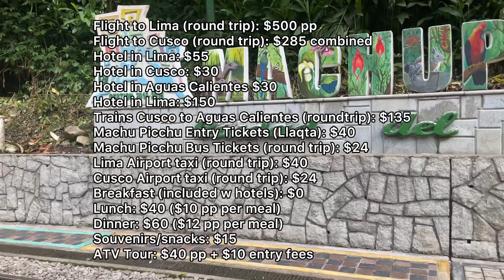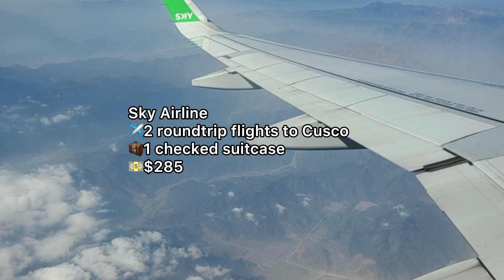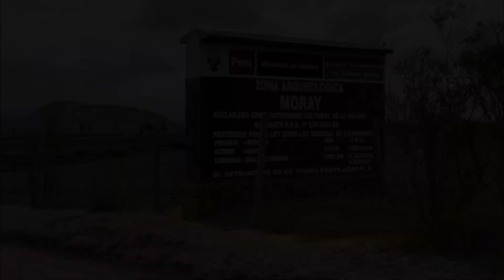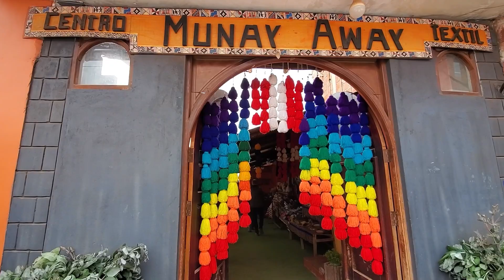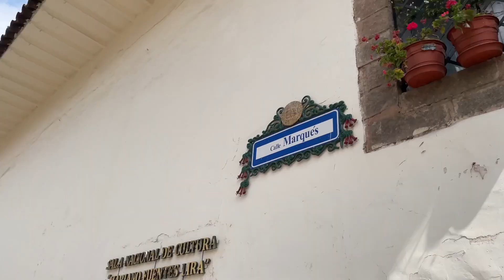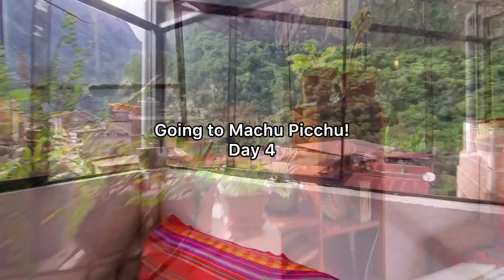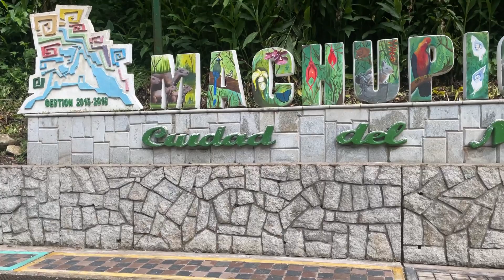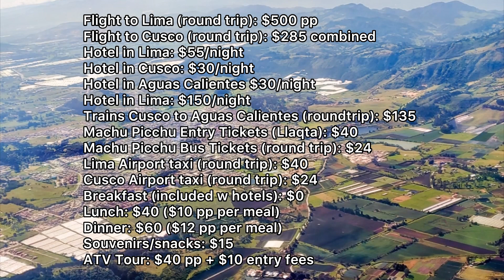Machu Picchu Adventure Peru | Wyndham Lima | Katari Cusco | Runa’s Inn Aguas Calientes | Willka ATV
I planned a 4-night adventure to Machu Picchu in November with my lovely wife with only 5 days of paid time off (PTO). We managed to pull off an epic sightseeing vacation at one of the 7 Wonders of the World. Here's the TRUTH, you don't need to hire a guide.

This was our itinerary:
Day 1:
Lima arrival and private airport taxi - 9:00 pm | 0:40
Lot Boutique Hotel Lima - 10:00 pm | 1:14
Mercado Central for dinner - 11:00 pm | 2:09

Day 2:
Breakfast at the Lot Boutique 8:30 am | 2:30
Mercado de Miraflores (cliff-top waterfront)  10 am | 2:47
Playa Makaha 11 am | 6:17
Flight to Cusco 2:30 pm | 7:40
Hotel Katari in Cusco 4:30 pm | 8:22
Dinner in Cusco at Kushka 7 pm | 9:20
Plaza de Armas | 10:20

Day 3:
ATV tour & Sacred Valley 6:30 am |  10:53
Salt Mines | 14:00
Lunch at Jonas Cocina | 16:44
Inca Rail Bus to Ollantaytambo 4 pm | 17:33
Train to Aguas Calientes - 630 pm | 18:39
Hostel in Aguas Calientes | 20:48

Day 4:
Breakfast in Aguas Calientes | 21:23
Bus to Machu Picchu 11 am | 23:06
Machu Picchu!!! 12 pm | 24:33
Lunch in Aguas Calientes 3 pm | 27:10
Train to Ollantaytambo 4 pm |  27:20
Bus to Cusco 6 pm | 28:10
Taxi from Wanchaq Station to Katari Hotel and to Cusco Airport 8:30 pm | 28:37
Flight to Lima 10 30 pm | 28:50
Wyndham Airport Hotel 12:00 am | 29:03
Budget Breakdown | 29:31

Here's everything you need to know:
1) Book your Machu Picchu entry tickets online together with the roundtrip bus tickets from Aguas Calientes to the entrance. We selected Machu Picchu only for 2 p.m., but there are other options, tours, and timeslots. You must send a photo of your passport to the authorities after booking. Then they will send your e-tickets for entry and the buses.

2) When you fly to Lima, Peru you'll want to explore the city. We loved walking around Miraflores and stayed at the Lot Boutique Hotel Lima just footsteps from Mercado Central and the picturesque Malecon de Miraflores clifftop lookout to the Pacific Ocean. When you book this hotel you can request a private airport taxi for an extra cost.

3) We boarded a comfortable flight with Sky Airline to Cusco, hired a driver at the airport and stayed at the Katari Hotel at Plaza de Armas. We needed to stay at a central location within walking distance to the ATV tour by Willka Travel and Inca Rail bus stop on Av El Sol.

4) When getting to Cusco take at least 2 nights to acclimate your body to the high altitude. You'll also need to book roundtrip transport from Cusco to Aguas Calientes. We enjoyed the trip with Inca Rail and you can book with them online. They were highly helpful and professional and the performances were entertaining. They provide a bimodal route from Cusco that is 2 hours by bus from their offices to Ollantaytambo and then a 2-hour train ride from there. Be sure to present your ID and be mindful of the baggage weight restrictions for the train.

5) In Cusco we enjoyed the most delicious meals we've ever eaten. YOU MUST dine at Jonas Cocina.  Kushka Restaurant is also good and a little more affordable. Both were outstanding!

6) Book an ATV tour with Willka Travel - this is a MUST DO. It was actually the highlight of the trip for me and better than Machu Picchu.

7) DO NOT stay at Runa's Inn in Aguas Calientes. It's affordable and the breakfast is solid but the noise was unbearable after a long journey.

8) You DO NOT need a tour guide to enter Machu Picchu, this was only a temporary requirement in 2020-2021. Ditch the guide, grab a map, go in and turn left, and follow the signs. Be sure to present your passport to the attendant upon entry or you will not be permitted entry.

9) Finally upon returning to Lima, we stayed at the Wyndham where we enjoyed a short but restful sleep and a continental breakfast at 4 a.m. before boarding a 6:30 a.m. flight home.